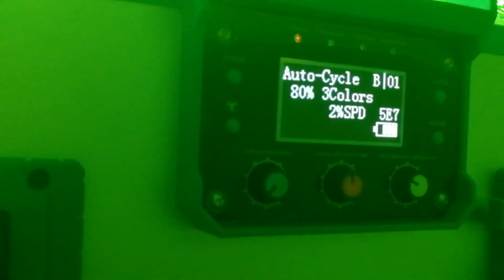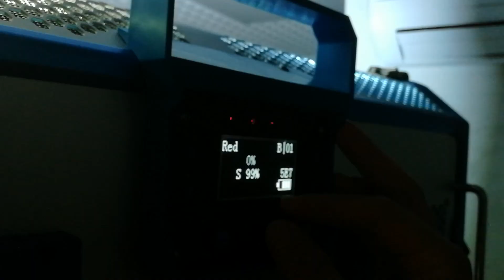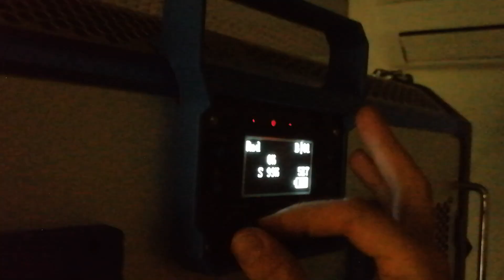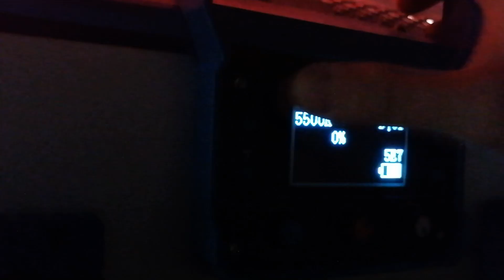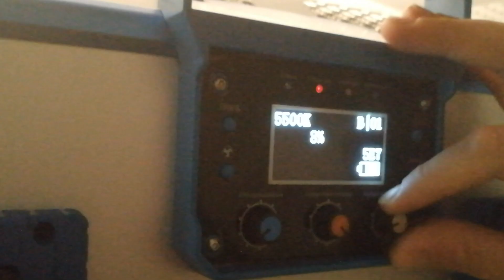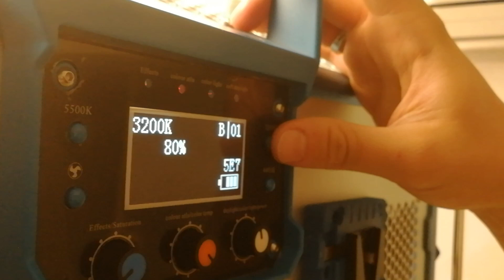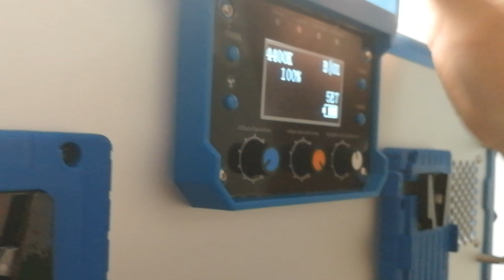Свет Meidike AI-3000 (аналог ARRI SkyPanel) RGB, Daylight, 12 Effects, 2800-10000K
Характеристики:
Цвет: RGB + Daylight
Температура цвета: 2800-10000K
Мощность: 300W
Индекс цветопередачи: ≥95RA
Габариты: 72 х 32 х 10 см
Вес: 15,1 кг
Угол освещения: 120 градусов
Поток света: 40000 lm
Управление:
  - Панель управления
  - DMX
  - Пульт управления
  - Приложение на телефоне
Питание: AC 110V-220V  DC 14.8V или V-lock аккумулятор

12 световых эффектов:
- Cop car
- Club Lights
- Lightnings
- Candel
- Fireworks
- Light strobe
- Cloud passing
- Fire
- Color chase
- Paparazzi
- Pulsing
- Auto-cycle

В комплекте:
- Свет
- Пульт управления
- Кабели питания, адаптер
- Кейс
- Инструкция